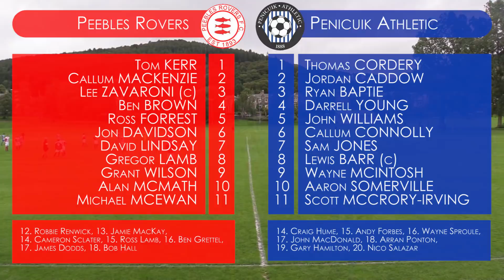TALKING POINTS | Peebles Rovers 2-6 Penicuik Athletic (2018/19)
In the opening match of the Central Taxis East of Scotland League Conference A, Penicuik travelled to Peebles Rovers for the ‘Leadburn Derby’. The hosts took a two goal lead through Lamb and Lindsay but Cuikie staged a comeback and ran out 6-2 winners with goals from Wayne McIntosh (2), Aaron Somerville, Sam Jones, Lewis Barr and Nico Salazar.